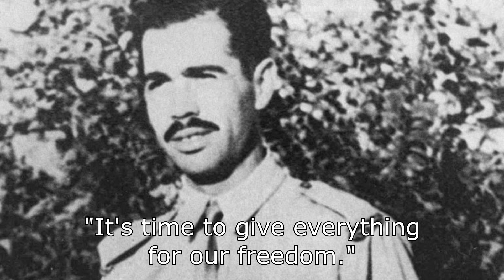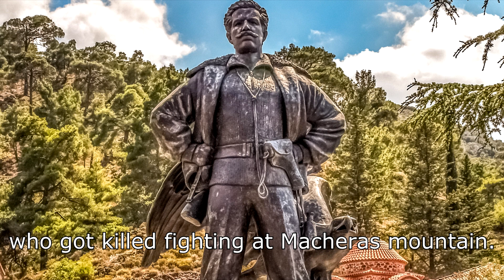Greek song about Gregory Afxentiou - At Macheras mountain [English subs] Εις του Μαχαιρά τα όρη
Grigoris Afxentiou was a Greek insurgent leader from Cyprus who led campaigns against the British colonial government as a member of EOKA. He was second-in-command to general Georgios Grivas and used the pseudonym Zidros. On 3 March 1957, after a Cypriot informant had betrayed his location, British forces surrounded Afxentiou outside his secret hideout near the Macheras Monastery. At the time, inside the hideout were Afxentiou and four fellow guerrilla fighters. Realizing he was outnumbered, Afxentiou ordered his comrades to surrender but stayed behind to fight to the death. The British forces asked Afxentiou to surrender his arms but he replied "come and take them", quoting King Leonidas of Sparta. Unable to flush him out and after sustaining casualties, the British forces resorted to pouring petrol into his hideout and lighting it, killing him. In fear of a popular uprising, the British buried his body at the Imprisoned Graves in the yard of the Central Jail of Lefkosia, where he remained interred to this day.
Song's Greek title: Εις του Μαχαιρά τα όρη